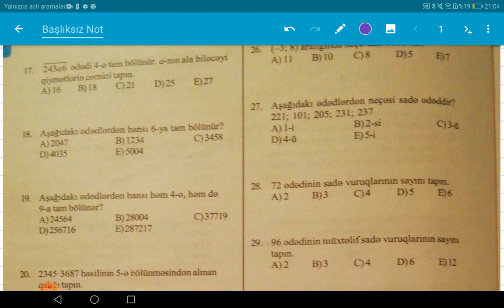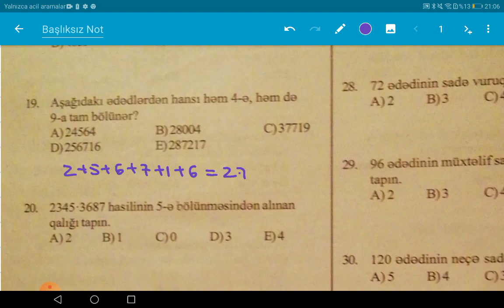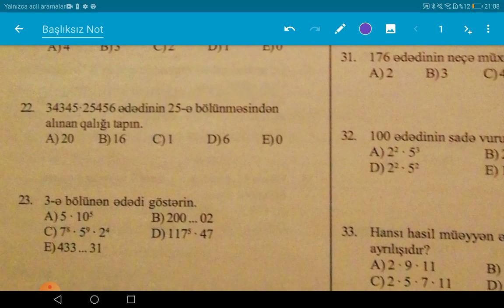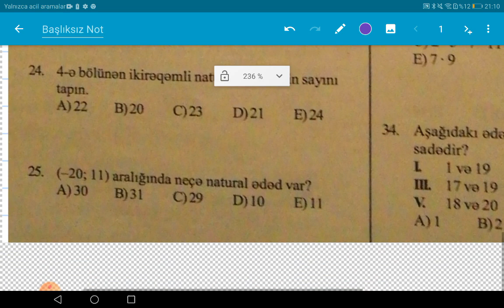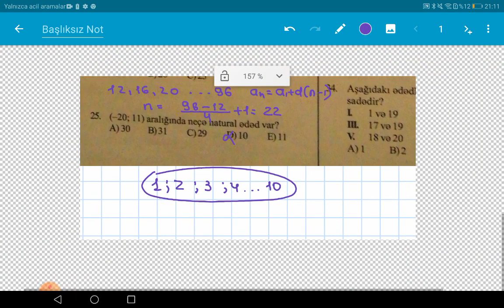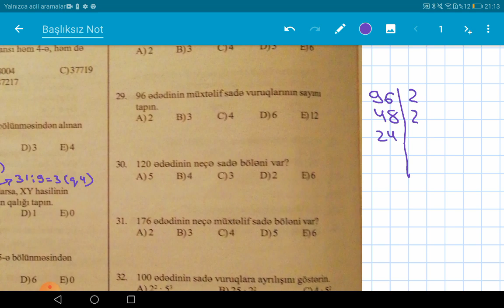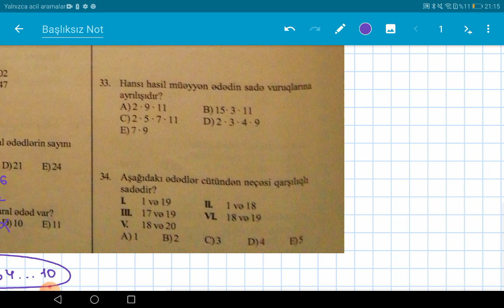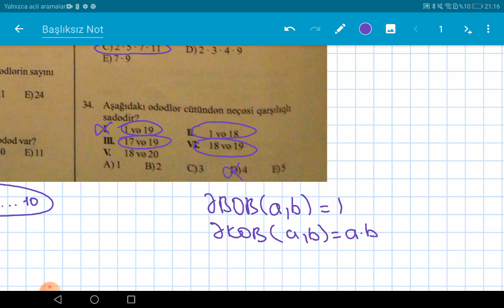Güvən nəşriyyatı, riyaziyyat toplusu(səhifə 6)